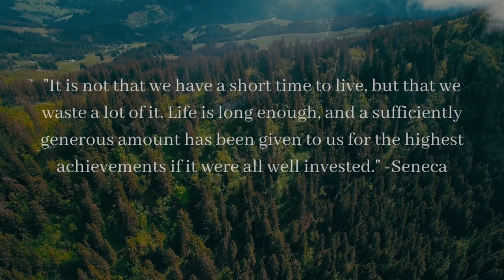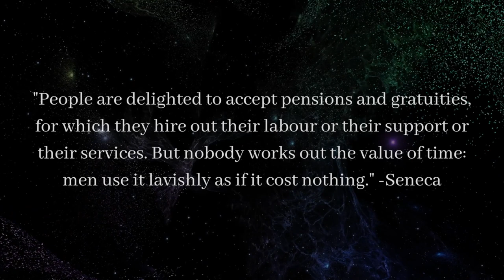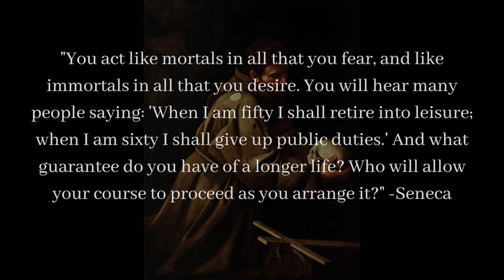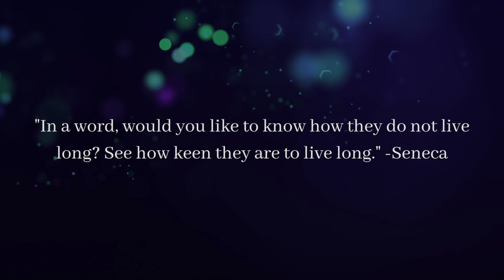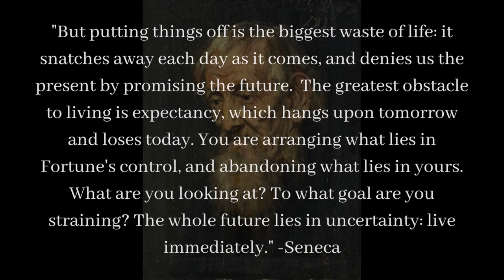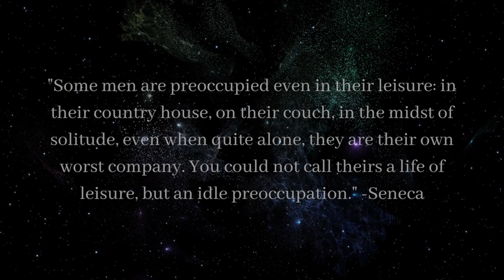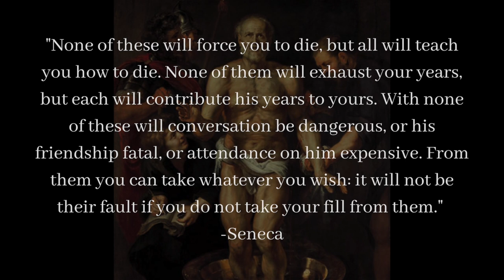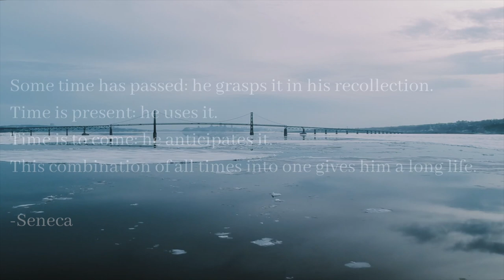Life is Long if We Know How to Live it | On the Shortness of Life by Seneca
Summary and key ideas from On the Shortness of Life by Lucius Annaeus Seneca.

In this video we discuss how Seneca viewed the age old problem of how to make the most of the limited time we have in our lifetime.

On the Shortness of Life (Penguin Great Ideas)

Related works:

Letters from a Stoic (Seneca)
Discourses and Selected Writings (Epictetus)